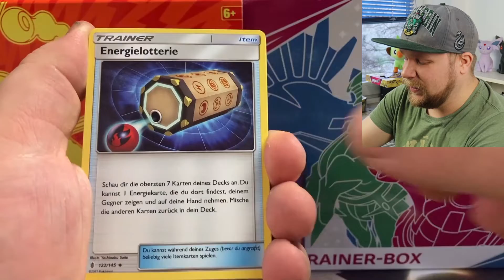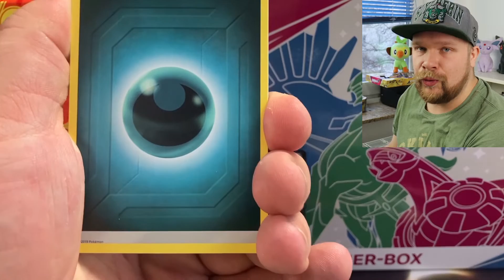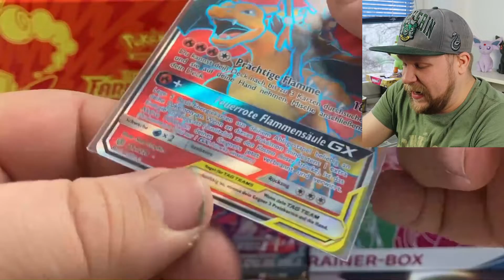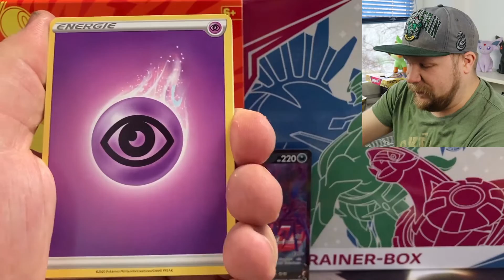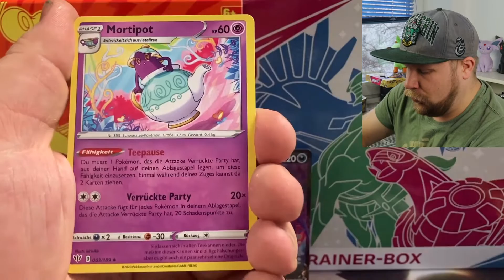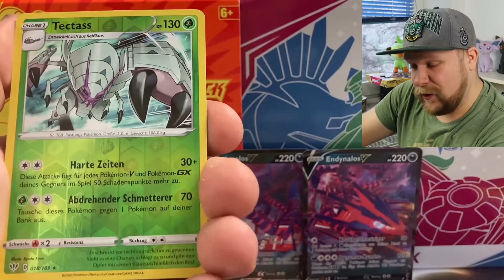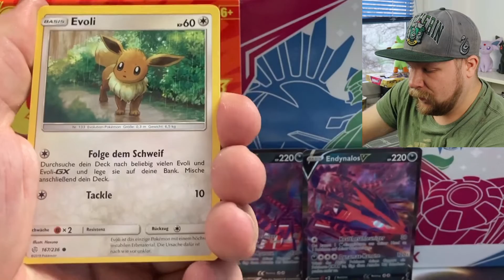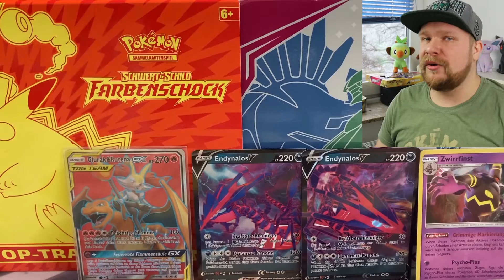Einfach eine *50 EURO KARTE* gezogen | Endynalos Tin Box | Pokemon TCG Opening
Die Endynalos Tin Box aus dem Set Flemmende Finsternis habe ich schon einige Male geöffnet, heute starte ich einen neuen Versuch. Mit ein paar Boostern extra dazu. Es hat sich gelohnt, denn ich ziehe eine 50-EURO-KARTE!!

Werdet JETZT Teil der EeveeNation auf Discord!